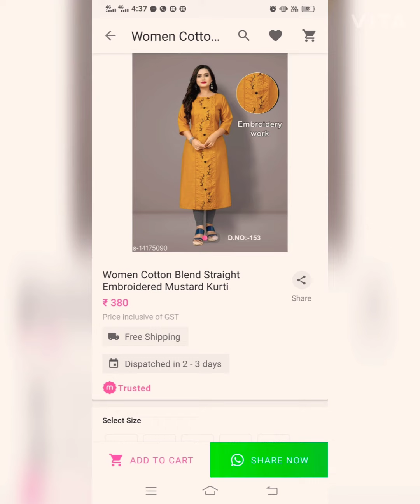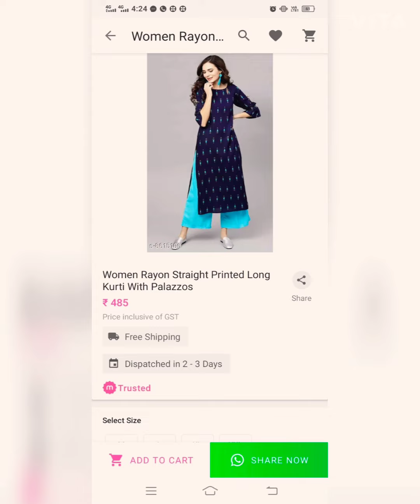മീഷോയിലും ഫ്ലിപ്കാർട്ടിലും ഇത്രേം വിലവേത്യസമോ!! Price Comparing in Meesho & Flipkart] Meesho kurthis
AnZGallery , Meesho haul malayalam, Flipkart haul malayalam,Meesho kurthi haul, Flipkart kurthi haul, office wear, saree, cotton, latest kurthis, latest kurthi collection, latest kurthi haul, aparna thomas, aparna, asvi malayalam, fabriophilic 20.21, fashion does, fabriophilic 20.20,